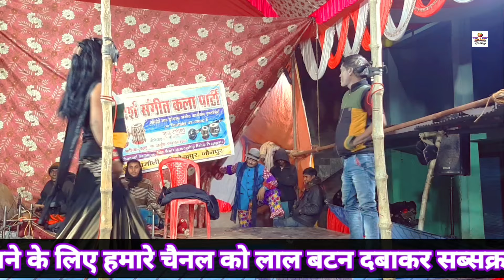(भाग-16)देवर भाभी का प्यार उर्फ डाकू शोला सिंह | Adarsh Sangeet Kala party basauli Patti Narendrapur